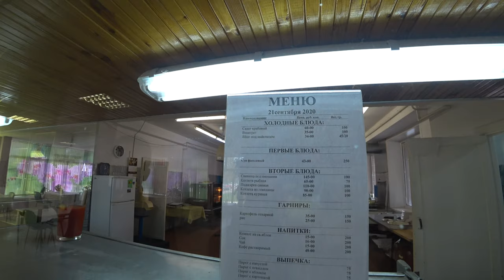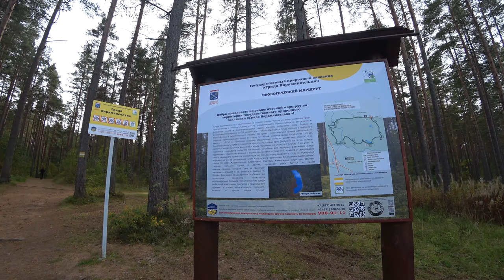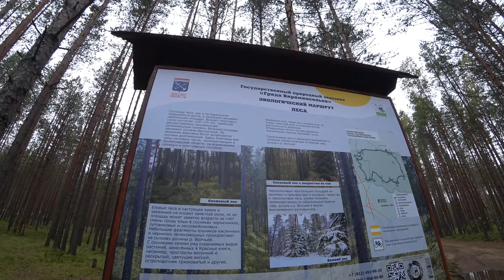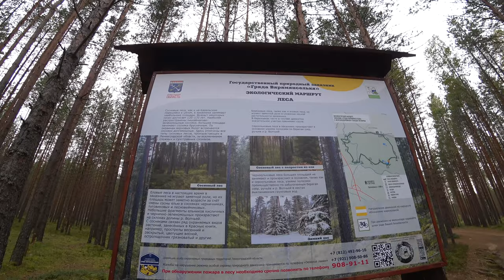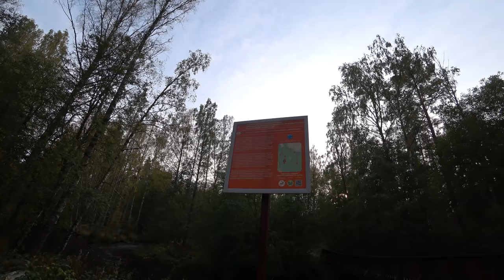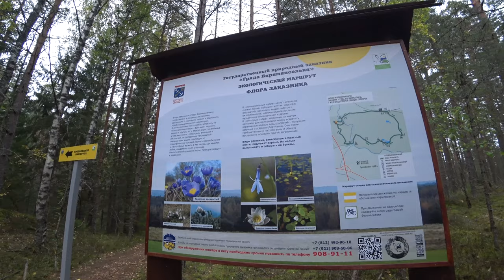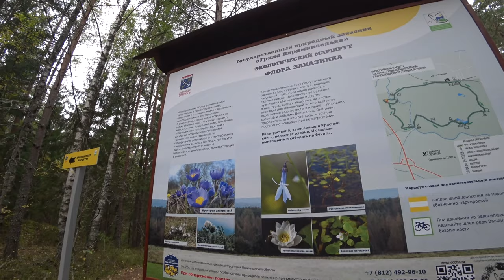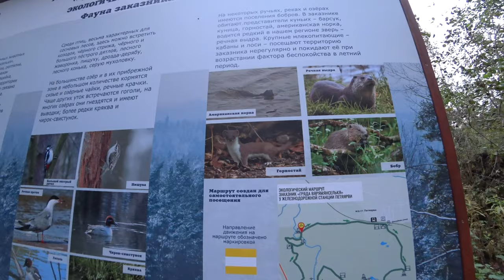Экотропа Гряда Вярямянселькя. Финская ГЭС у Петяярви | Интересные места Ленинградской области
Посетили интересный эко-маршрут в Ленобласти - гряда Вярямянселькя. Маршрут проходит по живописной холмистой местности, в сосновом лесу, в котором произрастают редкие виды растений и обитают редкие виды животных и рептилий. На маршруте красивое озеро, мосты через реку. На второй части маршрута есть оборудованные стоянки, смотровая площадка. Старя финская ГЭС с плотиной – чрезвычайно живописное место. Вам понравится! На озере Лебяжье оборудовано место для купания.